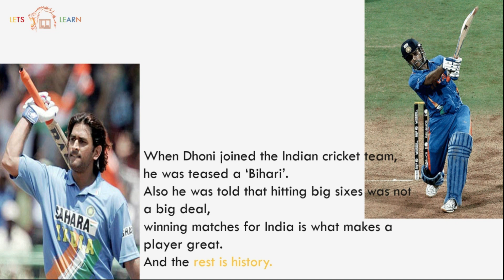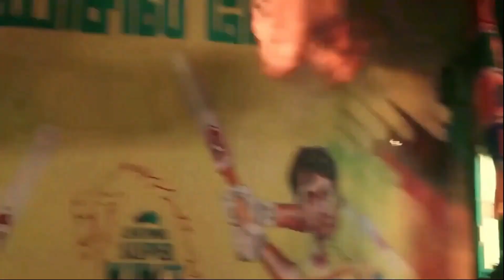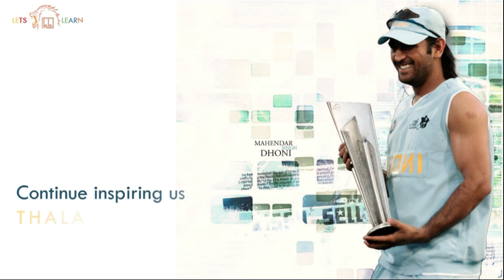Learnings from a LION - 7 MS DHONI Lessons | Happy Birthday Dhoni | LETS LEARN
1 Man
Many Memories
7 Learnings

LETS LEARN takes a proud moment to celebrate

The BATSMAN who attacks opponents
The CAPTAIN who defends his team.
The KEEPER who guards the Wickets.
The CRICKETER who grooms his juniors.
The MAN with a Magic Touch.
The COOLest Phenomenon in Indian Cricket.
The ENIGMA.
One true LEADER.

Continue Watching to know 7 Lessons to Learn from MS Dhoni.

Continue Watching
Continue Learning
LETS LEARN